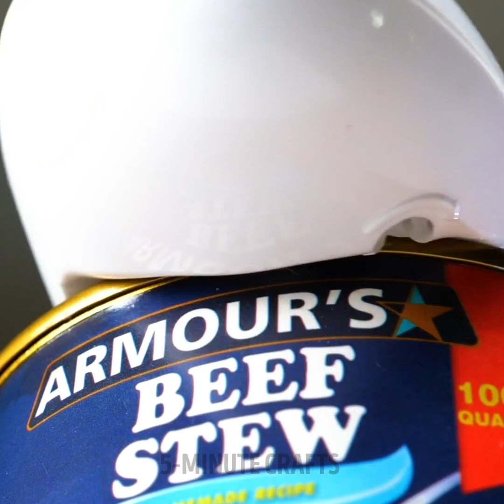Useful Kitchen Tools And Gadgets You Should Try Cooking With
Sometimes cooking can be a tedious and time-consuming task. But today we'll help you improve your culinary skills while having fun and preparing delicious food that could even compete with a chef. These ideas are so easy that you can do them with the help of a couple of special tools that we'll present to you below. Don't let your love of food go out. Today you'll return to being a passionate cook full of energy and positive vibes. Share these tricks with your best friends and enjoy a special dinner together.

In today's video you will discover helpful kitchen tools, cooking hacks, and incredible gadgets you should try cooking with. We'll show you how to get a sliced ​​pineapple in a matter of seconds. If your coffee lacks a unique and cozy touch, you can draw particular messages from the sugar pen. You'll even learn how to peel fruit in less than 1 minute. Try all these hacks and save time in the kitchen from now on.

TIMESTAMPS:
00:39 - Coffee with drawings
01:57 - Fruit cubes
03:47 - Butter trick
05:48 - Trick with dough
07:30 - Dumpling figures